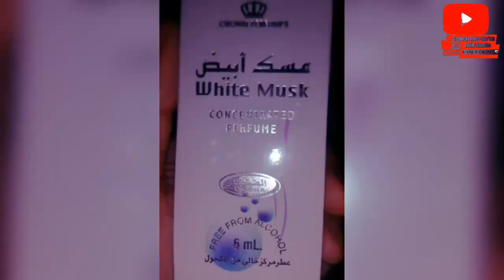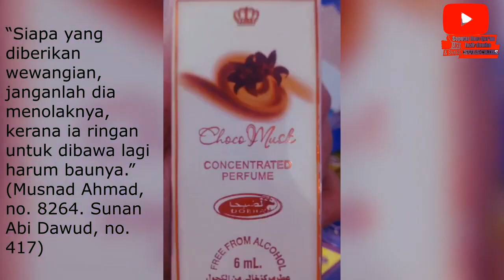IAPIRDAMHA - seni seharusnya membuat diri terhibur, bukannya tambah stres | MATERI PRAKTIK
semua video ini didukung oleh silahkan donasi guna berkembangnmya channel ini atau langsung ke : cimb niaga syariah : 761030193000 an. Achmat Ripa'i